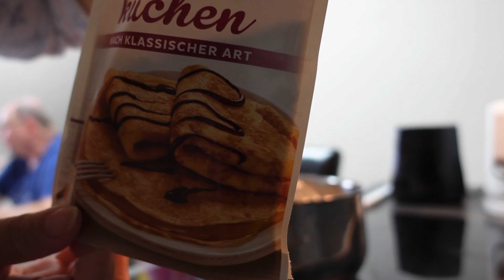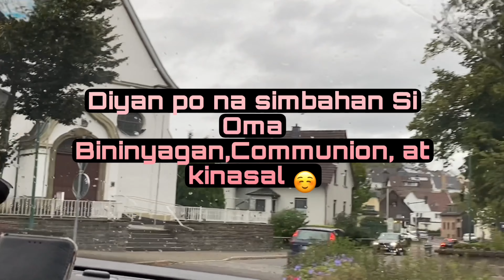SAAN KAMI NAGKA KILALA NILA TEAM BLENDED, THE KUEPPERS FAM,TEAM CHINCHAD|MAMI ROSE VLOGS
Thumbnail: picsart
Editor:iMovie/Picsarts